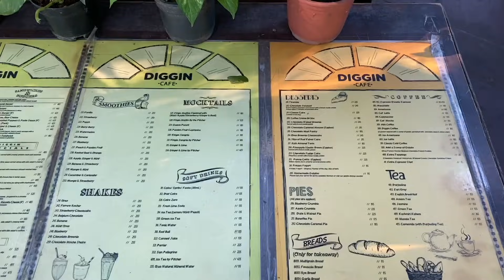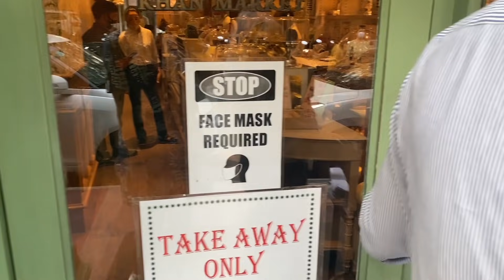Socha tha ki meri layi pastry pasand ayegi magar....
we went to one of our favourite cafe for lunch. Also vironika got a pastry for me which I like from different bakery but she thought that flavour is same so I might like this one also but that was not the case. hope you will enjoy watching this vlog.